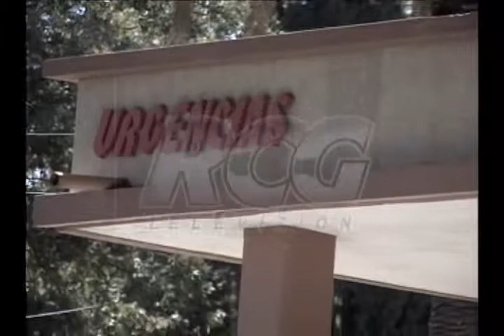Estado de salud de mujer baleada